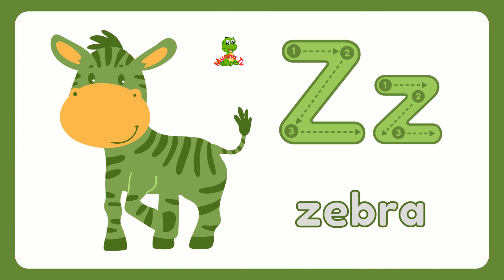A IS ALLIGATOR B IS BEAR I ABCD PHONICS SONG FOR KIDS I ABCD I A TO Z I MUNNU TV I